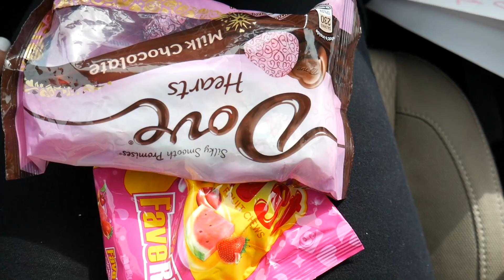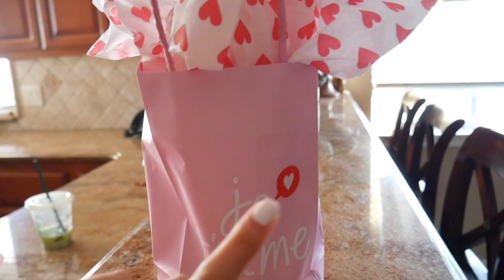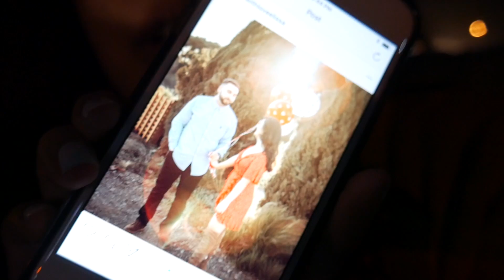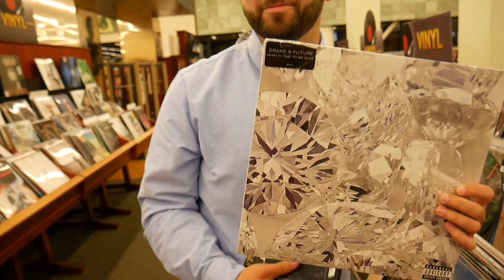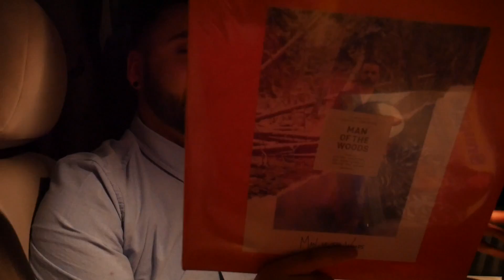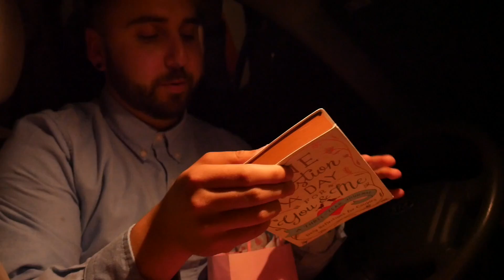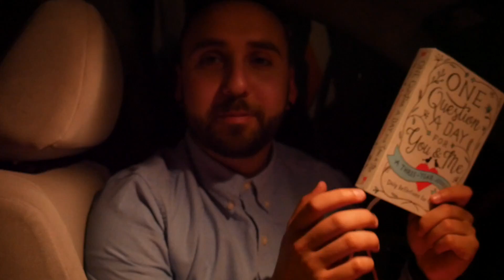A FEBRUARY VLOG: Valentine's Day!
Hey there, here's a little part of my Valentine's Day! Didn't film a chunk of it but still wanted to share the parts I did. Thank you guys for watching :)
Tight Hugs!